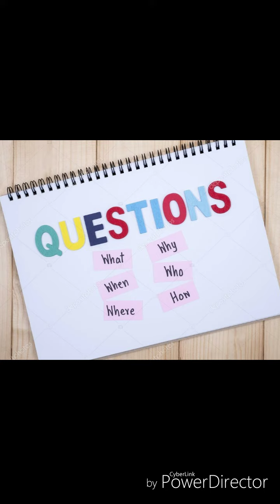5FT-P + Amadeo 3 Questions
The #3 most common words, When , where & Why Describe the events of ones Day we all need Answers 5FT-P